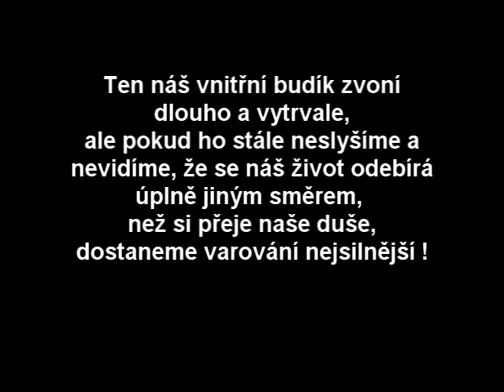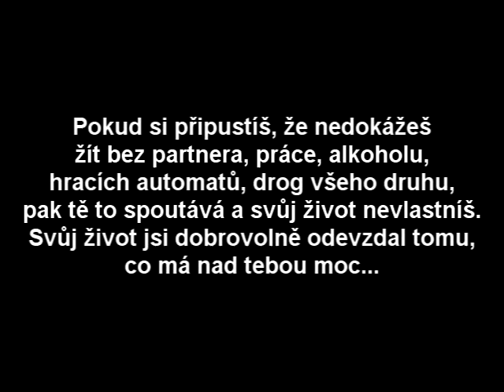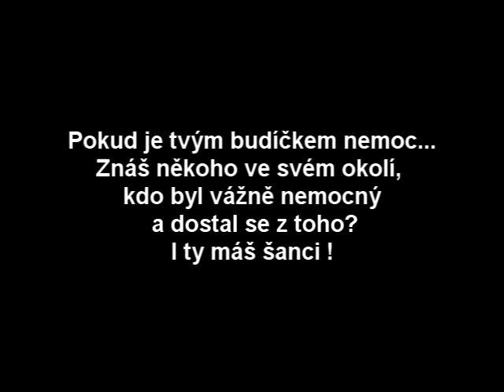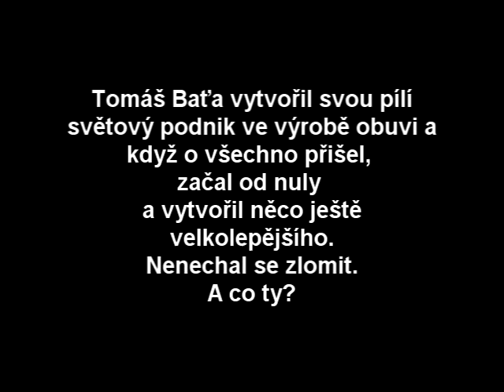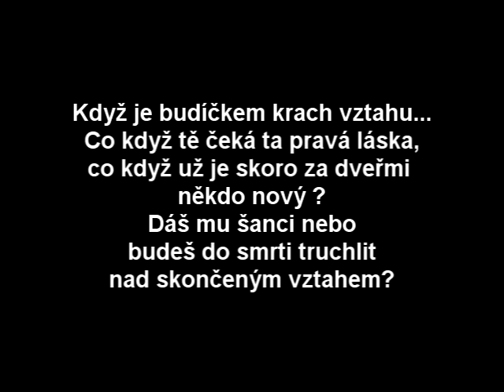Výzvy v našich životech